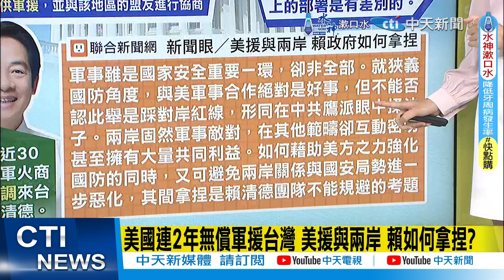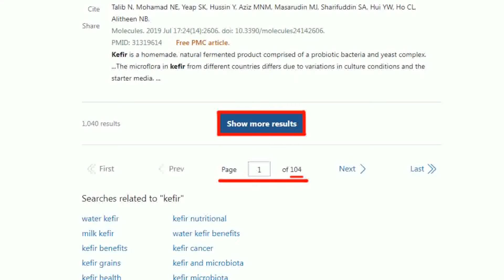【每日必看】賴清德剛上任美國軍火商抵台 施正鋒:小心騙來騙去 "他"曾中招｜創紀錄近30家美國軍火商 傳"低調"來台拜會賴清德｜美國連2年無償軍援台灣 美援與兩岸 賴如何拿捏? 20240605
00:00 又來!23架次共機"戰備警巡" 郭正亮:還會有別的
01:11 創紀錄近30家美國軍火商 傳"低調"來台拜會賴清德
01:16 不支持台灣獨立 保衛台灣?拜登:派不派兵差很大
02:22 美國連2年無償軍援台灣 美援與兩岸 賴如何拿捏?
03:07 美國五角大廈特地成立「秘密小組」加速交付武器?
07:10 五角大廈「祕密小組」能耐? 66架F-16V要交了?
08:41 創紀錄近30家美國軍火商 傳"低調"來台拜會賴清德